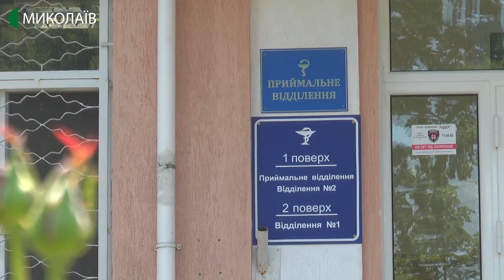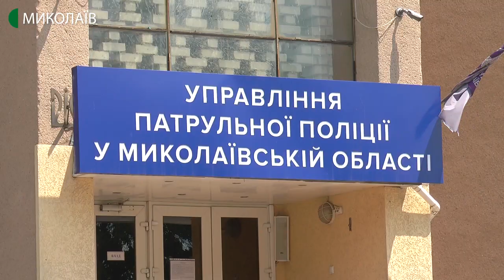Це була емоційна госпіталізація, але без скандалу – Світлана Федорова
"Це була емоційна госпіталізація, але без скандалу" - головна лікарка Миколаївського обласного центру лікування інфекційних хвороб Світлана Федорова спростувала інформацію про те, що під час госпіталізації дитини з коронавірусом у лікарні стався конфлікт між лікарями та матір’ю маленької пацієнтки.